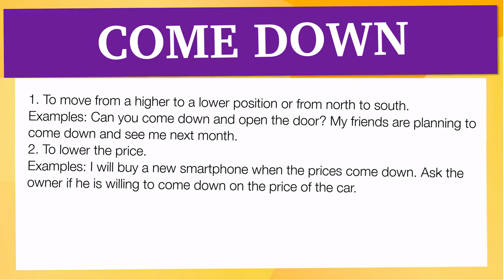phrasal verbs in context: 'COME DOWN'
En esta Clase de inglés aprenderemos el phrasal verb COME DOWN con ejemplos de series de televisión

COME DOWN significa:

1. To move from a higher to a lower position or from north to south.
Examples: Can you come down and open the door? My friends are planning to come down and see me next month.
2. To lower the price.
Examples: I will buy a new smartphone when the prices come down. Ask the owner if he is willing to come down on the price of the car.

Let's see how 'COME DOWN' is used in Advanced English Phrasal Verbs:

Infinitive: Come Down
Present Tense: Come Down/ Comes Down
-ing Form: Coming Down
Past Tense: Came Down
Past Participle: Come Down